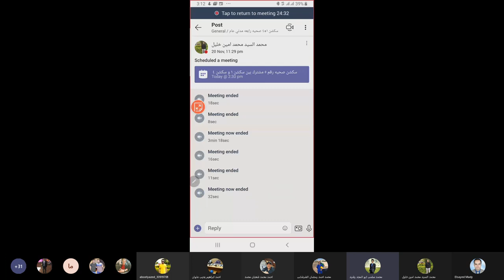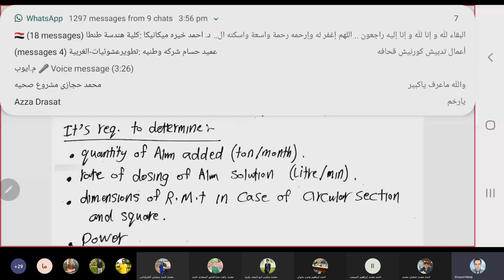سكشن صحيه 4 م.سيد ماضى